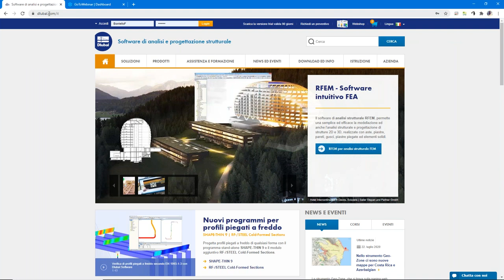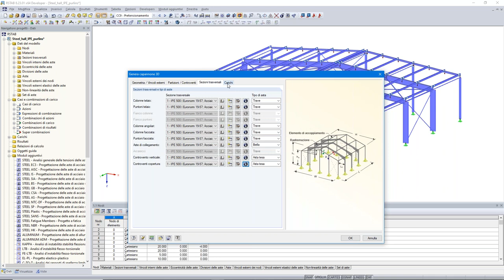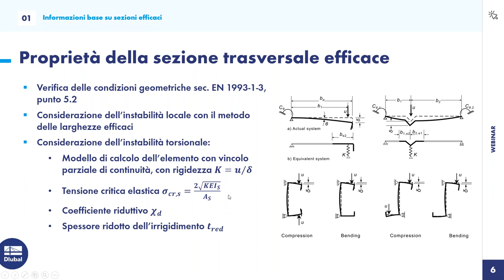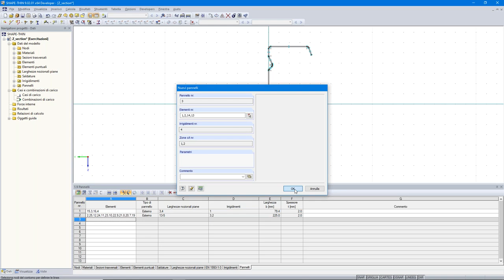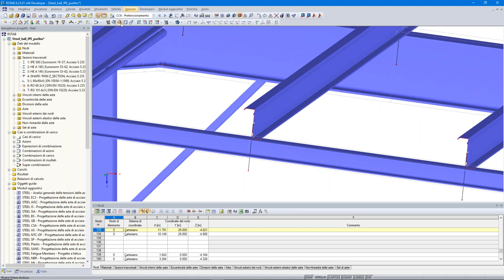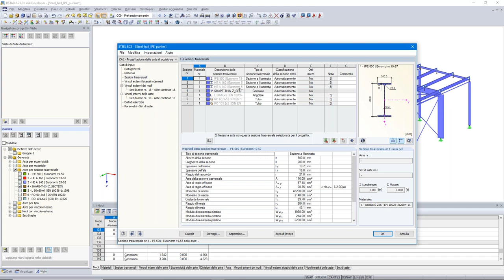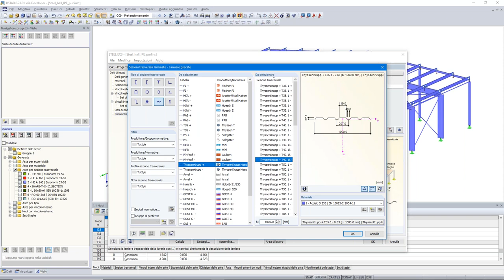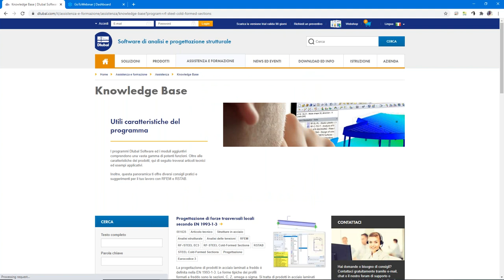Verifica di profilati piegati a freddo secondo Eurocodice 3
Il webinar mostra come progettare profili in acciaio piegati a freddo secondo EN 1993-1-3 e EN 1993-1-5 in RFEM, RSTAB e SHAPE-THIN 9.

Migliora la tua conoscenza del software Dlubal e trova nuovi modi per lavorare in modo più efficiente guardando i nostri webinar e video.